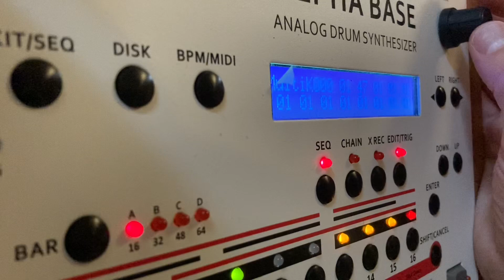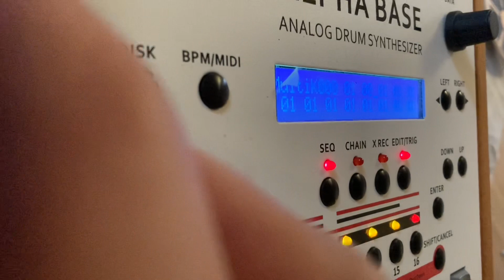Jomox Alphabase - parameter lock pre saved sound slots per step in multikit mode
Alphabase has a fun feature that makes it possible to steplock the pre-saved sound slots per step. By doing this you can change sound per step for a drum voice.

To achieve this.

- Enter Multikit mode [Shift] + [14] + Dial + [Enter]

By pushing [KIT/SEQ] you enter the multikit window. Here you can use the dial to scroll through the different pre-saved sounds for the active drum voice.

Play the drum voice, dial and listen to what pre-saved sounds you want to use…

- Push “SEQ” to turn on the midi sequencer that record steplocks.

- Push [Edit/TRIG] to enter “Write mode” and enter som steps.

- Push [KIT/SEQ] to enter the multikit window showing the used sound slots for each drum voice.

- Press the step where you want to change sound slot… and while held down, turn the dial to the desired pre-saved sound slot.

*Note the dial value and  the showing sound slot on the screen might not match 1 to 1… so it is better to listen and dial to hear which sound slots you have dialed in…

Also note that steplocks send midi value… so a changed steplock value will not automatically jump back to the sound slot selected before (in the pre saved kit). Therefore… steplock all hits to desired sound slots…

Also note that when you turn off [SEQ] the sound slot present is the last steplock value played in the steplock sequencer… To reset the original value, enter the multikit window and dial the sound slot of your voice to its original value… or simply reload the whole kit…